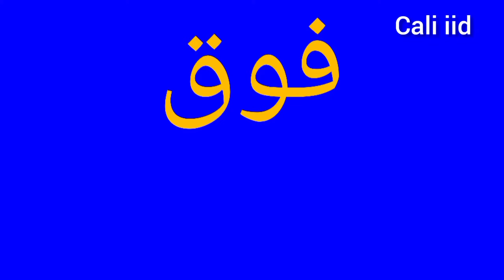kalmada carabi ah qaybta 1aad